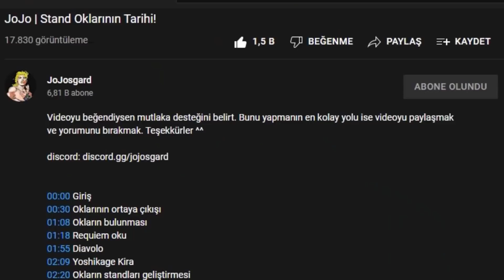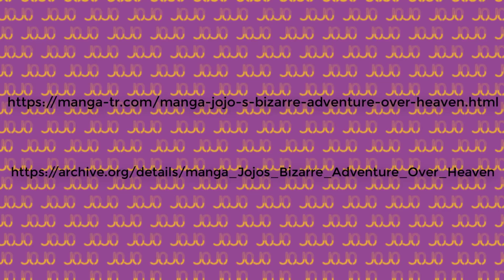JOSUKE VE HOL HORSE YAN YANA?! | JoJo'nun Yan İçerikleri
Beğendiysen ve destek olmak istersen videoyu paylaşabilir ve yorum bırakabilirsin.. ^^

0:00 Giriş
0:20 Dead Man's Questions
1:00 Over Heaven
1:43 Crazy Diamond's Demonic Heartbreak
2:47 Fujiko's Bizarre Worldly Wisdom
3:10 Purple Haze: Feedback
3:37 Jorge Joestar
3:51 JoJo Magazin
4:12 Miyav